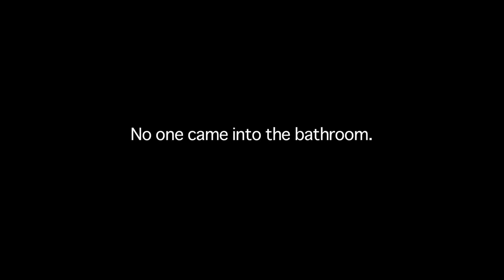EARLY PLAYS - form without style [02.08.12]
"ambush in the men's bathroom"

In this video: Alex Delinois, Keith Connolly, Kevin Hurley, Lakpa Bhutia, Richard Maxwell, Zbigniew Bzymek

Visit thewoostergroup.org for daily videos from The Wooster Group.